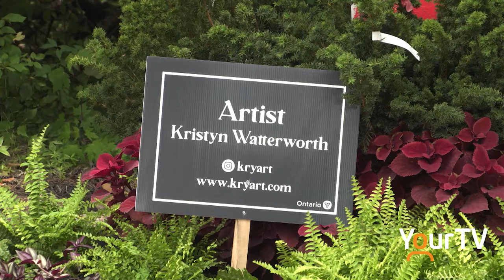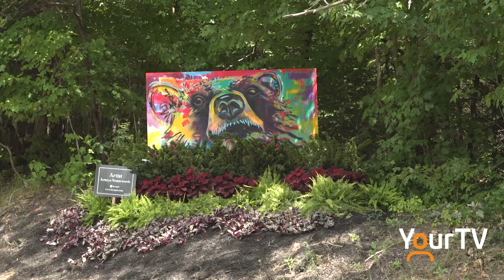Go on an epic art journey with Sandhill Nursery's Lost in the Woods event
Community Living Huntsville, along with Sandhill Nursery, is inviting you to get Lost in the Woods. You can also bid on an epic piece of artwork

This segment was featured on Cogeco News, part of the TrulyLocal Programming available on YourTV, exclusively on Cogeco Ontario